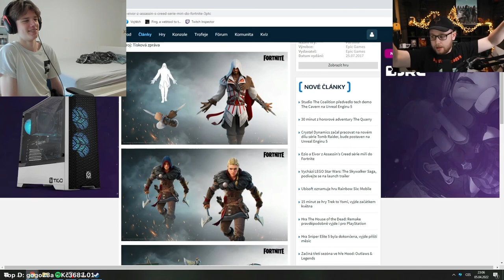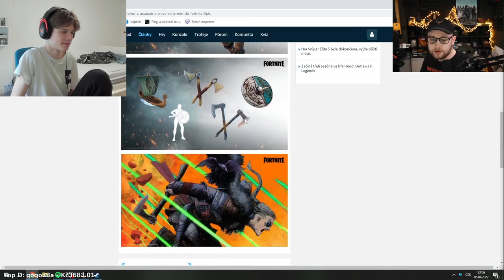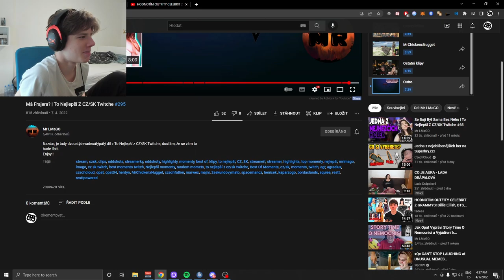FORTNITE PUMPA V REALU ?!